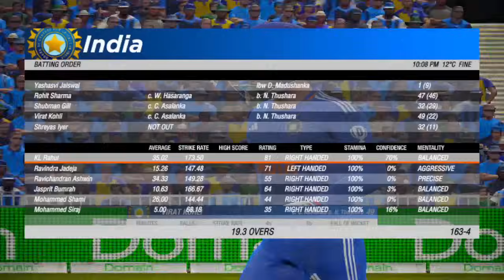INDIA VS SRILANKA MATCH TODAY|WC2024 |IND VS SL|🔴Hindi Commentary|कोहली रोहित का कहरGAMEPLAY#indvssl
INDIA VS SRILANKA MATCH TODAY|WC2024 |IND VS SL|🔴Hindi Commentary |कोहली रोहित का कहर| GAMEPLAY

INDIA VS SRILANKA MATCH TODAY|WC2023|INDVSSL|🔴Hindi Commentary|कोहली बुमराह का कहर|GAMEPLAY#indvssl